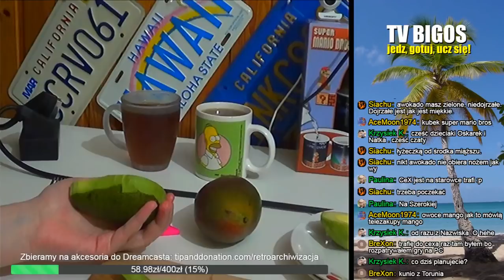Jak smakuje awokado i mango? - TV BIGOS